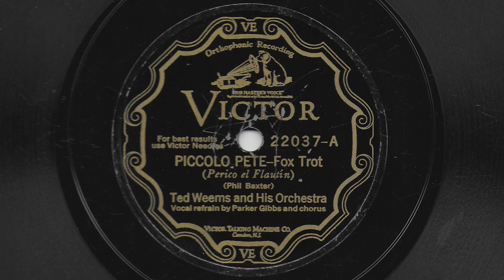Piccolo Pete - Ted Weems and His Orchestra - 1929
Victor record 22037, electrically recorded in 1929. Vocal refrain by Parker Gibbs.